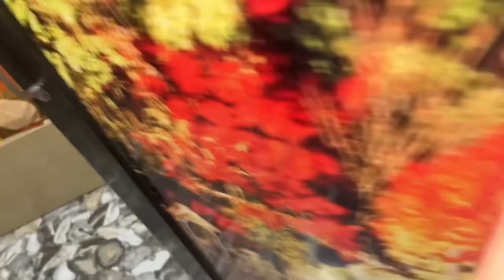Ramzan day 1 |Pehli Iftari Sana ke hath ki❤️|Irfan Sana Vlog❤️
Aaplog comment mai batae humare videos kaise hai aur suggestions bhi dijie